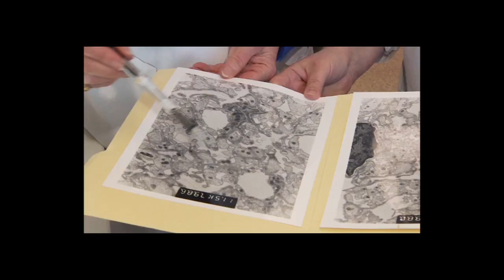The Dirty Truth About MRSA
When MRSA comes up in conversation, it doesn’t get a positive reception. The ultimate yuck factor - the mere mention of it makes our skin crawl.

“Well contamination, infection, something gross,” says Evan Derby.

Evan Derby spends much of his day at a computer keyboard. The dirty truth is MRSA may be there, too, frequently found on frequently touched surfaces. In fact 40% of us have the Staphylococcus aureus bacteria on us right now. MRSA is an antibiotic resistant strain of this bacteria; it can live undetected on our skin for a long time.

“Probably I’m colonized with MRSA because I see so many patients. A lot of people are colonized with MRSA. We are colonized and nothing happens. So you could be carrier of MRSA and have, live a normal life,” says Dr. Pranav Shah, who is an infectious disease specialist with Lee Memorial Health System.

MRSA likes things warm and fuzzy.

“MRSA usually stays in moist, hairy places: nose, axillary, groin region,” says Dr. Shah.

Just because it’s all around us doesn’t mean MRSA is harmless. It can lead to severe antibiotic resistant infections. Spread through contact, you can pick it up from touching a compromised person or object like a computer, door knob or gym equipment. To get a reaction the bug has to have an entry point into your body.

“If there is a skin breakdown and it has a portal of entry then it gives you an infection,” says Dr. Shah.

Cleaning and covering cuts may prevent infections, which can range from a boil or abscess to severe, even life-threatening sickness. The best defense is hand-to-hand combat.

“The best thing you can do is hand washing. Hand washing, hand washing, hand washing,” says Dr. Shah.

Armed with this knowledge, Evan is soaping up and trying to stay hands-off.

 “I’d touch things a whole lot less, that’s for sure,” says Derby.